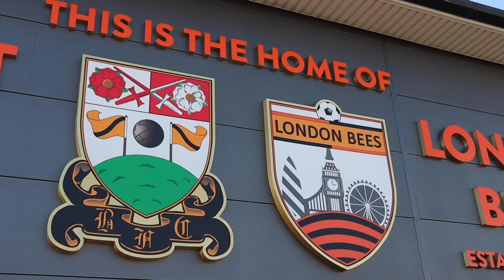Behind the Scenes | Barnet 1-0 Maidenhead United